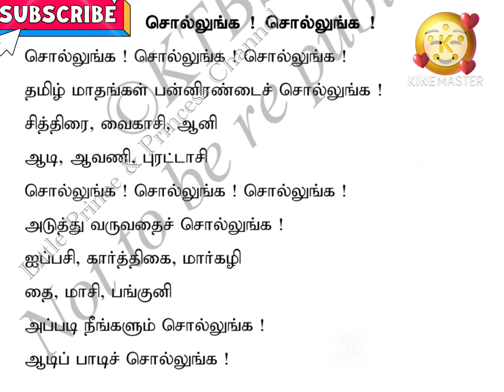சொல்லுங்க! சொல்லுங்க! சொல்லுங்க! தமிழ் மாதங்கள் பன்னிரண்டை சொல்லுங்க! Class 1 | Karnataka